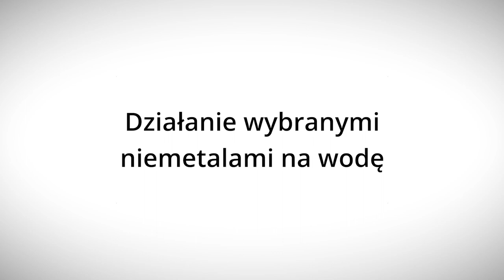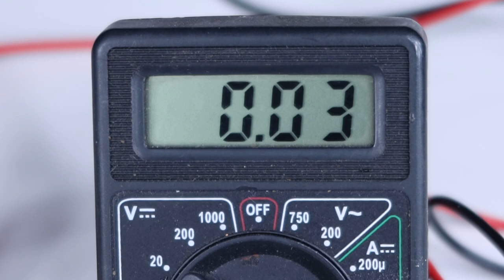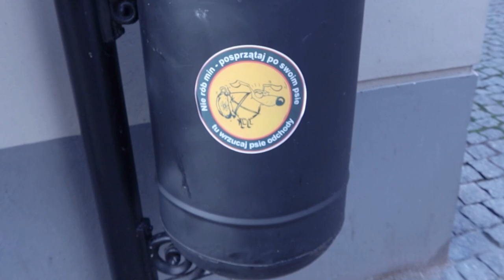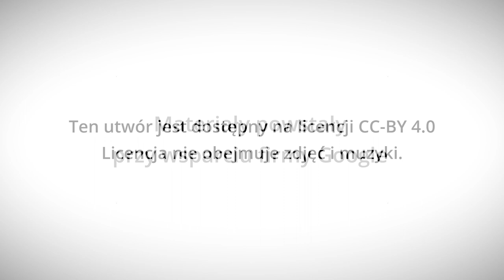Nie wszystko złoto co się świeci? - Lekcje w sieci - eksperymentalnie!